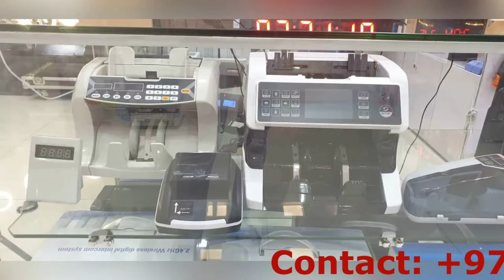NEW INNOVATIVE ELECTRONIC GADGETS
Looking for original home and out doors electronic gadgets at the cheapest rate in both retail and wholesale? Your search is over! Visit us today at Crony and get the best value for your money. New stock! New innovation! 100% guarantee!

هل تبحث عن الأجهزة الإلكترونية والأدوات المنزلية والمنزلية الأصلية بأرخص الأسعار في البيع بالتجزئة والبيع بالجملة؟ بحثك انتهى! قم بزيارتنا اليوم في Crony واحصل على أفضل قيمة مقابل أموالك. الأسهم الجديدة! ابتكار جديد! 100٪ ضمان!
لمزيد من التفاصيل اتصل أو واتساب: 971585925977+